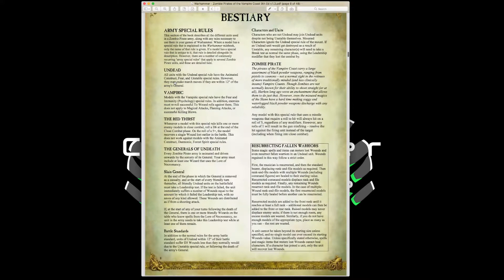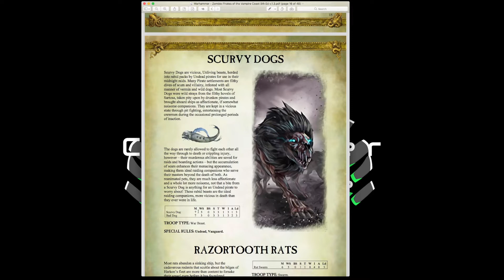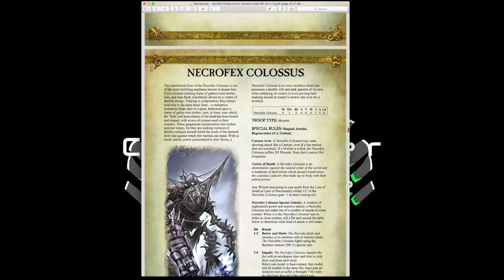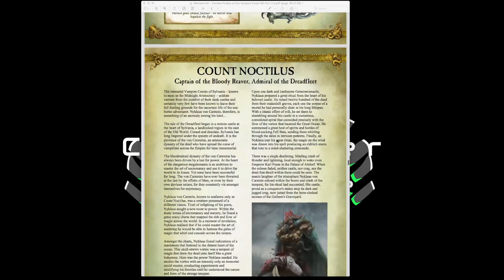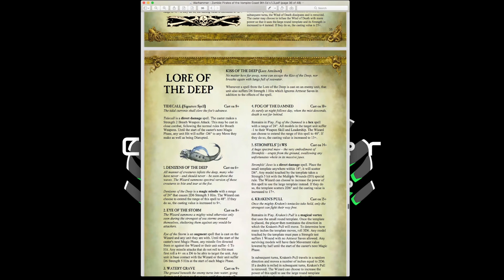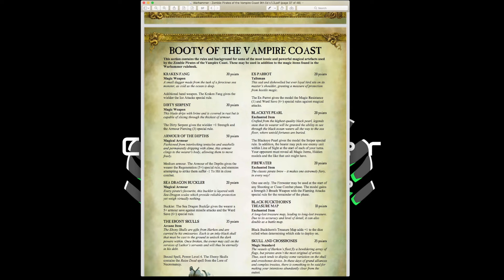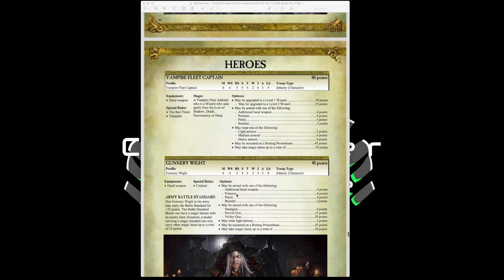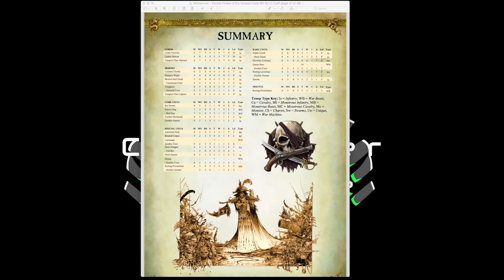WARHAMMER ARMIES PROJECT: ZOMBIE PIRATES OF THE ZOMBIE COAST ARMY BOOK REVIEW FOR WARHAMMER FANTAS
WARHAMMER ARMIES PROJECT:   ZOMBIE PIRATES OF THE ZOMBIE COAST ARMY BOOK REVIEW FOR WARHAMMER FANTASY 9TH EDITION

Welcome to another edition of “Commander Cheapskate Gamer Reviews”, where we review various products related to the wargaming hobby.

On today's episode, we will review the Zombie Pirates of the Vampire Coast Army Book for Warhammer Armies Project 9th Edition Warhammer Fantasy.  We will take a look at this product's Army Rules, Special Characters, Magic, Magical Items, Army List, and provide our over all conclusion on this project!

Time Stamps are Below:

Army Rules = 1:32
Special Characters = 13:37
Magic and Magical Items = 18:42
Army List = 26:26
Conclusion = 32:29

On this channel we feature the following Miniatures War Games:
Mordheim
Necromunda
Necromunda:  Ash Wastes
Blood Bowl
Kill Team
Warcry